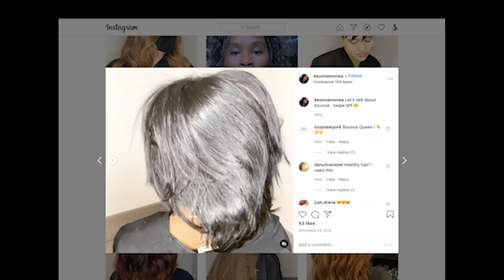November Tips and Tricks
We’re back for the month of November with hairstylist @keonnamonea on iG, as she joins the Hold Your Ear family with more tips and tricks surrounding consultations, kids services, extensions and much more!

Make sure to tune in every Tuesday at 11 am EST for our latest episodes.

Hold Your Ear Socials